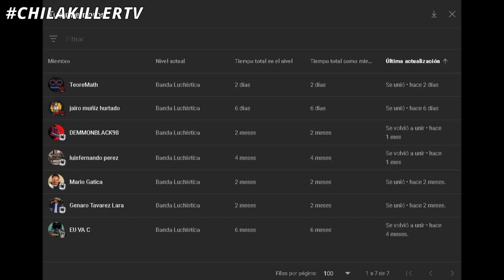IMPACT Wrestling | 19/Octubre/2023 | RESUMEN Y RESULTADOS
Bienvenidos al resumen y resultados del show semanal de IMPACT Wrestling previo a Bound For Glory 2023, show que conto con la presencia de Mike Bailey, Samuray del sol, Alex Shelley, Josh Alexander, Scott D'Amore, Moose, Brian Myers, Eddie Edwards, Frankie Kazarian, Trinity, Mickie James y más!

wwe
wwe raw
wwe smackdown
wwe nxt
videos de lucha
resumen raw
resumen smackdown
canal de wwe
wwe review
analisis wwe
lucha libre
wrestling
top wwe
tops wwe
curiosidades wwe
videos de wwe tops
tops wwe
videos de lucha libre
aew
aew resumen
aew resultados
resultados
resumen
review
analisis
highlights
aew dynamite
aew rampage
aew collision
aew highlights
wwe highlights
wwe results
aew review
aew results